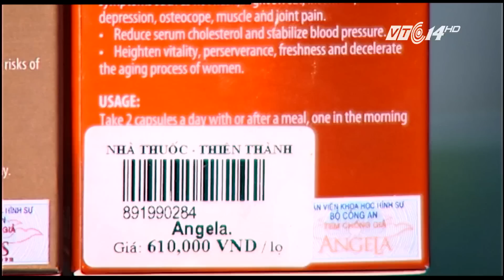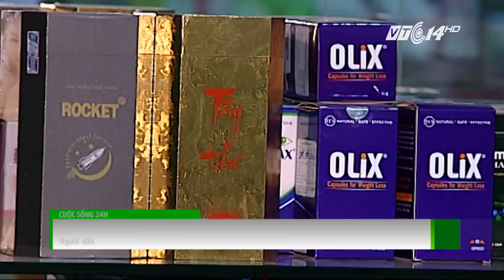(VTC14)_Nam giới Việt Nam có yếu sinh lý?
(VTC14) - Chưa bao giờ những quảng cáo về thực phẩm chức năng và thuốc có công dụng tăng cường sinh lý lại trăm hoa đua nở như hiện nay. Quảng cáo định hướng người tiêu dùng và phản ánh nhu cầu người tiêu dùng. Vậy, phải chăng tỷ lệ người Việt bị yếu sinh lý đang ngày càng tăng?